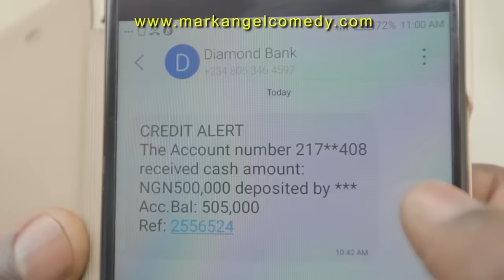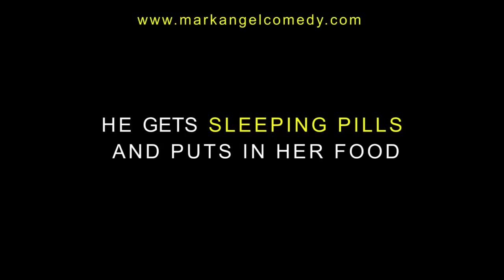FAVOURITE (Mark Angel Comedy) (Episode 190)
This is a very hilarious FUNNY VIDEO. It will make your day. Happy New Year to you all.